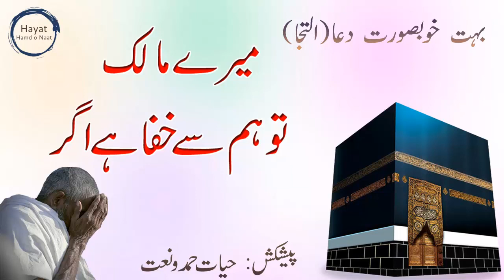New Hamd 2019 | Munajat Dua | Ay Mere Malik Tum ham se Khafa hai Agar | Hayat Hamd o Naat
New Beautiful Munajat Dua Hamd Ay Mere Malik Tu Ham Se Khafa (Naraz) hai Agar | Hayat hamd 0 Naat Channel

Powerfull dua Ay MEre Malik Tu ham se khafa hai gaar
or mazeed naat sharif hamd bari talla or urdu islamic nazmain hasil karne ke liye hamare sath Rahe,
comment me apni raye ka zikar zaror kiya karen
اے میرے ملک تو ہم سے خفا ہے اگر
مناجات دعا

Allah ki hamd o sanah bayan karne se emaan me izafa hota hai , Allah se dua karna lambi lambi duayen karna iltija karna
Insan ke dil ko be sakuon deta hai or is aml se Allah razi hote hain or dunia akhrat ki zindagi asan hoti hai
lihaza kasrt s dua kiya karen
duao me all muslims ko yad rakhen or un ke masail ke hal k liye duayen karen
Allah pak ham sab se razi hon . Aaammen

Facebook.com/HayatHamdoNaat

More Hamd o Naat Nazmain Videos

Aj Ke Nojwan Urdu Nazam | آج کے نوجوان سون لے میری صدا

Aj Ke Nojwan | Urdu Nasheed | Urdu Nazam
نظم: آج کے نوجوان سن لے میری صدا

Islam ka Mujahid talwar Utha Raha hai

نعت: کوئی کاش جاکر کہ دے عرب کے مہربان سے